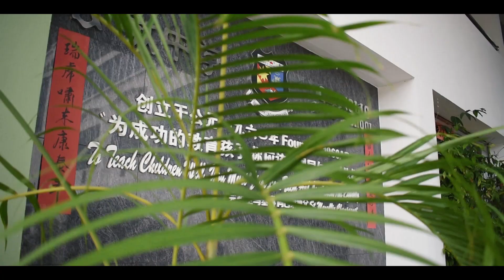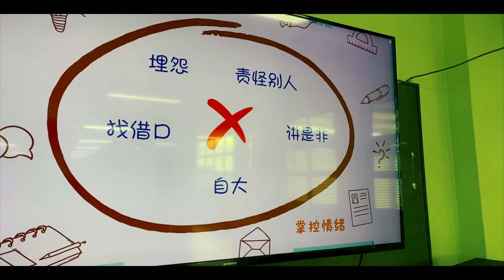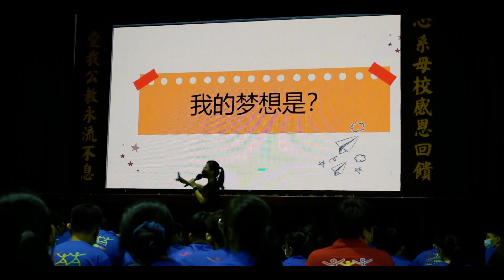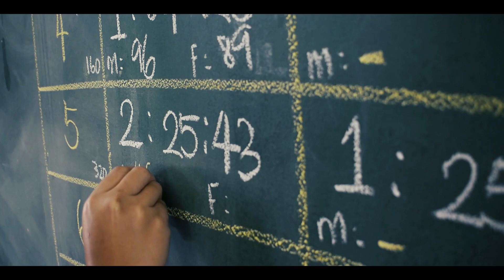Youth Leadership Camp - Catholic High School Sibu (27 - 28.05.2022 & 18.06.2022)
"Emart's vision is to promote happy living and well-being ❤️‍❤️‍.

After a hiatus of three years, the school administration continues to display the same enthusiasm 🔥 as before, with the principal's unwavering dedication 💪, the trust of the teachers, and the support of the students 👍🏻, enabling us to once again collaborate with Sibu Catholic High School. We are deeply grateful to the school administration ❤️‍🔥, all the volunteers, and participants for their cooperation.

Thank you all 🙏🏻 for enabling us to successfully conclude the Youth Leadership Day Camp. Everyone is now content! ❤️❤️❤️